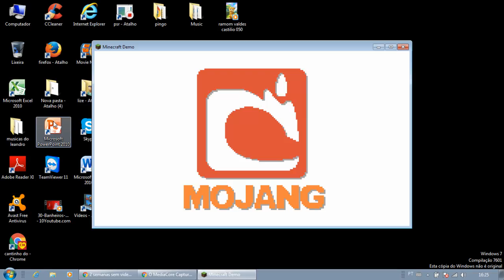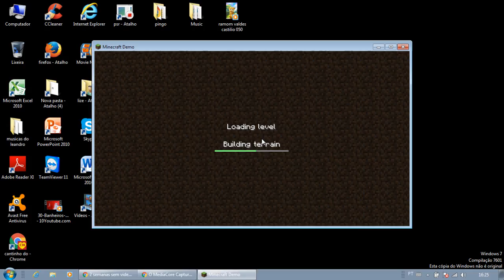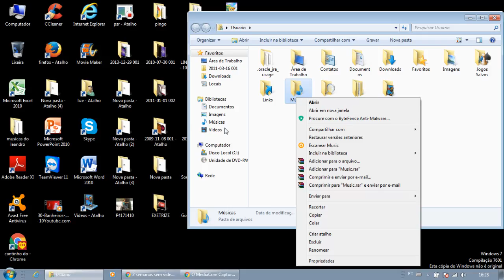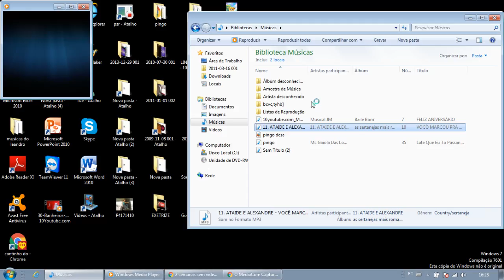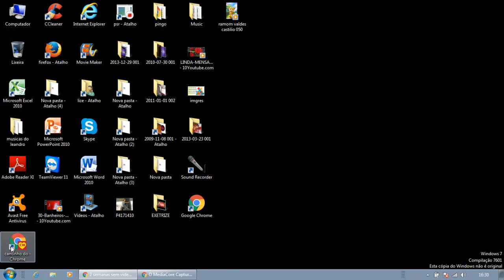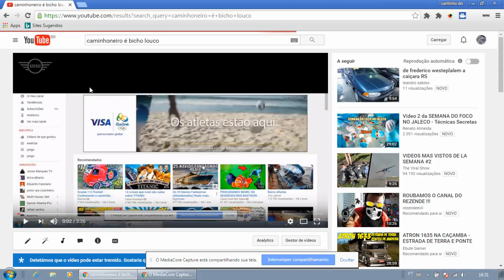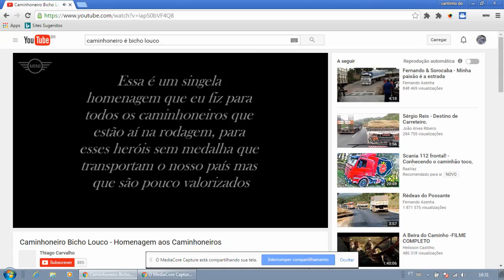me ajudem a deixar o minecraft mais rapido